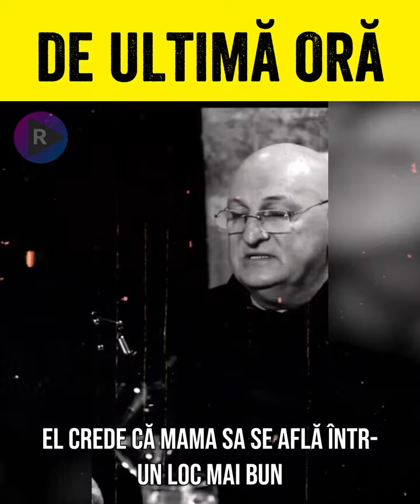🔴 MILIOANE DE OAMENI CU SUFLETUL LA GURĂ